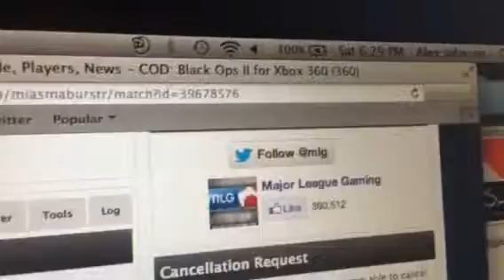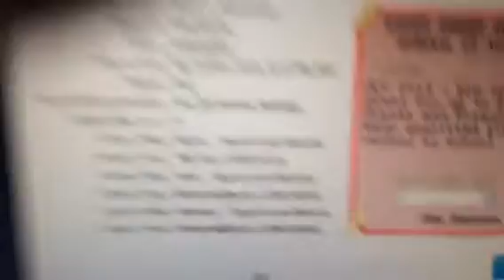No Shows vs TBE Kyu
It shows that they never invited us